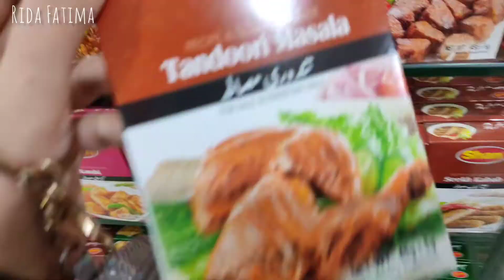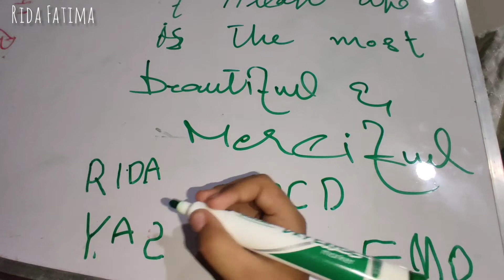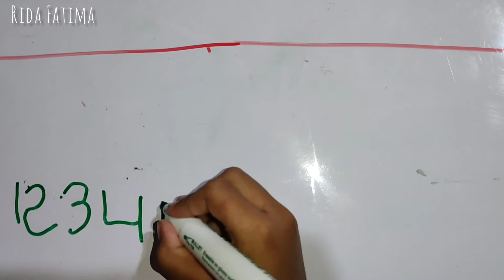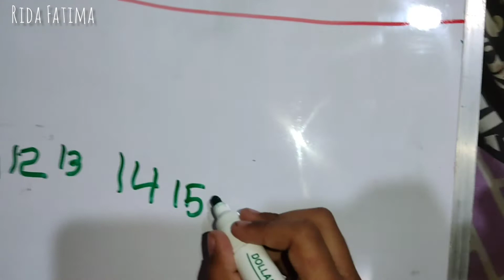Vlog#2 || Shawarma Party || A day in my Life || Rida Fatima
I'm Rida Fatima a Pakistani YouTuber. I'm here to help people who love yummy food recipes.Also i upload my Daily vlogs. INSHALLAH I will upload new videos in my style.